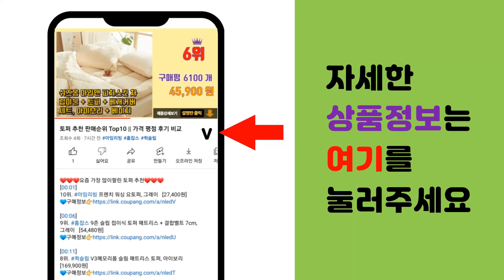지프텐트 추천 판매순위 Top10 || 가격 평점 후기 비교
❤️❤️❤️요즘 가장 많이팔린 지프텐트 추천❤️❤️❤️

[00:01]
10위. 인앤캠핑 거실형 쉘터 텐트, 브라운, 5~8인용 [143,800원]

[00:06]
9위. 코멧 아웃도어 원터치 텐트 145x245x110cm, 베이지, 3-4인용 [42,990원]

[00:11]
8위. 헬로우캠핑 밀리터리 군용 반합, 카키색, 1개 [14,500원]

[00:16]
7위. 아이두젠 마운트프로 돔 텐트, 블랙, 4인용 [369,000원]

[00:21]
6위. 코베아 이지돔2 텐트 4인용 캠핑 돔텐트 [281,600원]

[00:26]
5위. 카즈미 와이드 파노라마 오토 그늘막 텐트 K221T3T16, 밀키웨이, 3~4인용 [143,570원]

[00:31]
4위. 원스위크라이프 접이식 우드 캠핑 선반 + 가방 세트, 3단 [18,790원]

[00:36]
3위. 코멧 아웃도어 타포린 방수천막 그레이, 1개 [11,990원]

[00:41]
2위. #[지프]JEEP 2021년 데날리 (3~4인용텐트)돔텐트   [531,000원]

[00:46]
1위. 지프 제스퍼 돔 2022년 신형 루프 플라이 포함 3-4인용 텐트 [359,000원]